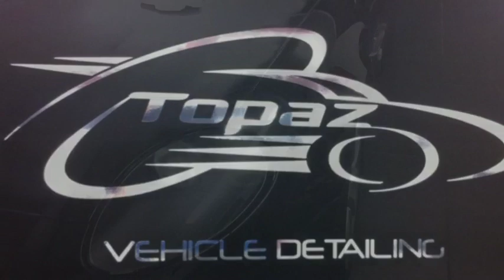Topaz Detailing - Aston Martin DB7 Paint Distortion / Orange Peel Removal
Just a quick video putting the emphasis on a badly painted DB7 but transpires to be better than new once undergone our Paint Distortion treatment. Enjoy!

Twitter: @topazdetailing for regular updates from our different studios